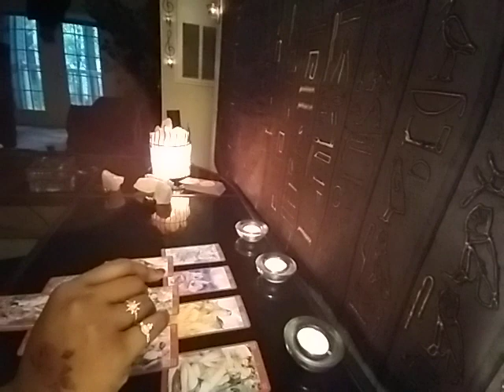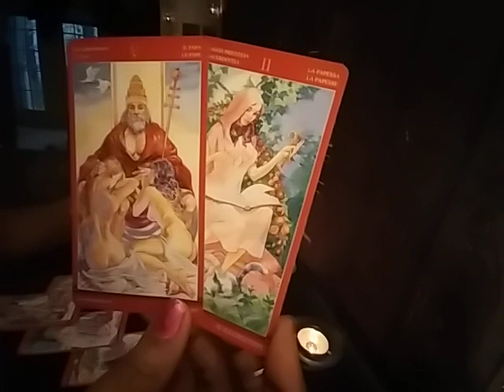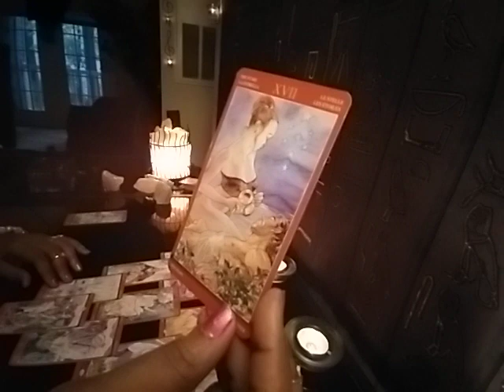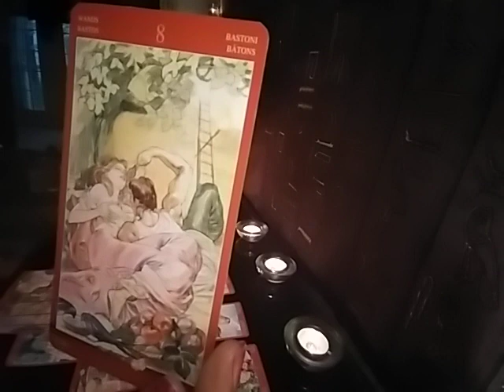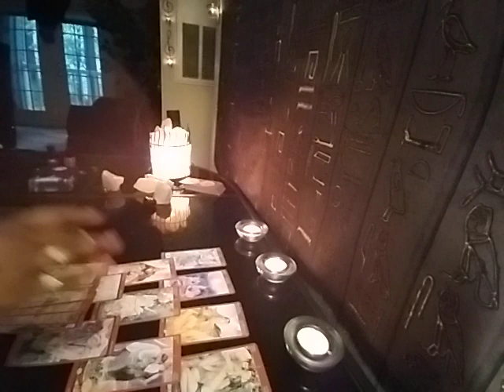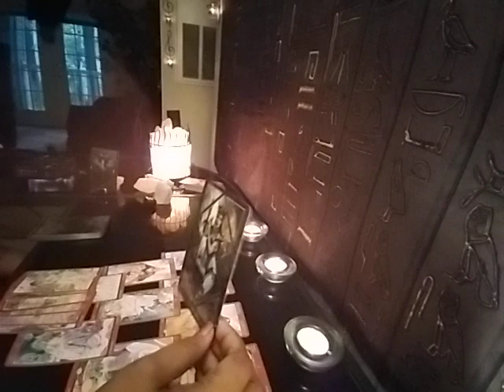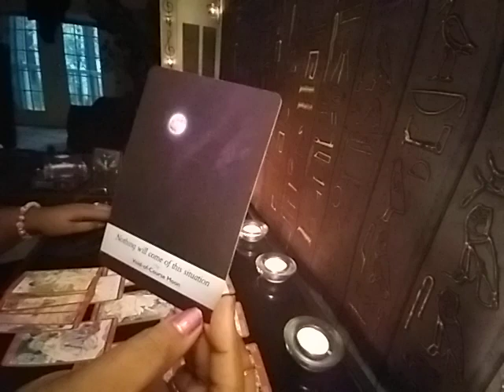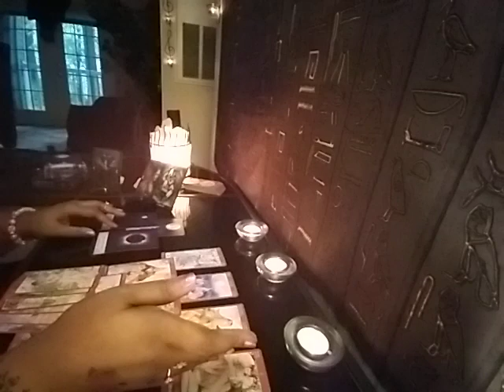CAPRICORN YOU'RE NO FOOL, YOU KNOW YOUR EX HAD A 3RD PARTY & IS ONLY BACK HOME FOR THE SEX NOV BONUS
PERSONAL READING COMING SOON EARLY NEXT YEAR...